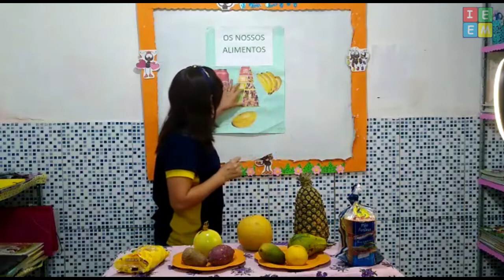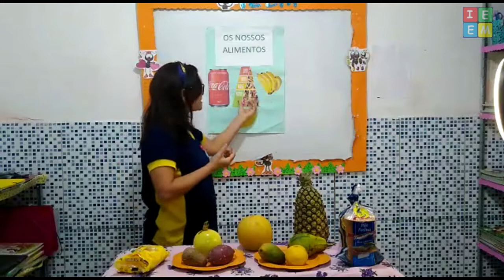2º ANO CIÊNCIAS OS NOSSOS ALIMENTOS AULA PARA 04112021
2º ANO CIÊNCIAS OS NOSSOS ALIMENTOS AULA PARA 04112021 ///  aula sobre os Alimentos que consumimos, suas características e importância para nossa saúde;